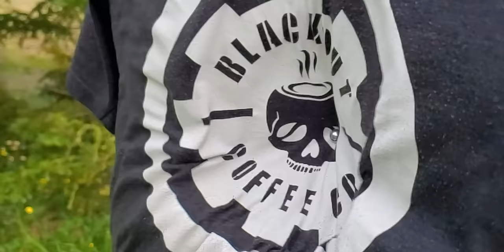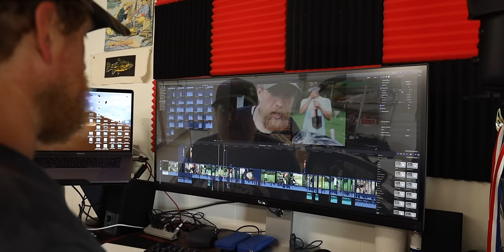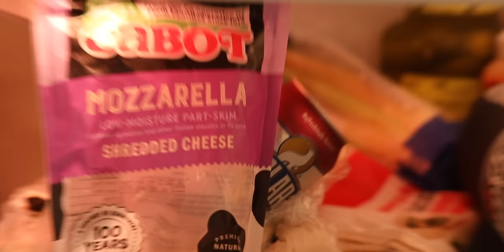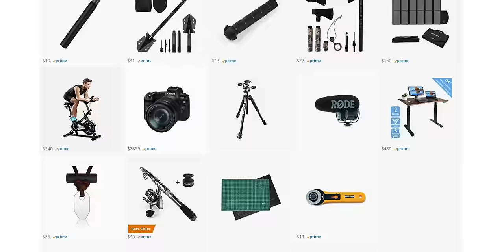Slingshot Vs. Pocket Shot Slingshot | Slingshot Versus Ep. #4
Pocket Shot Slingshots sent me one of each of their pocket shots slingshots, so I thought I would make a Slingshot vs pocket shot video.  Slingshots have been a huge part of my every day life for the past 3 years and during that time (and looking back) I see very little change in the design of the slingshot.  So the pocket shot slingshot is really the first major leap in Slingshot design innovation.  So we thought we hit it against one of my favorite slingshot and see if the pocket shot Sling shot never replaced the slingshot In my back pocket.

Facebook as Zachary Fowler Of Alone Season 3

*FOWLERSMAKERYANDMISCHIEF.COM*
Slingshots, Survival Gear and Custom Fowler Merch!

*Go-Prepared Survival Spartan Fire I use in my EDC